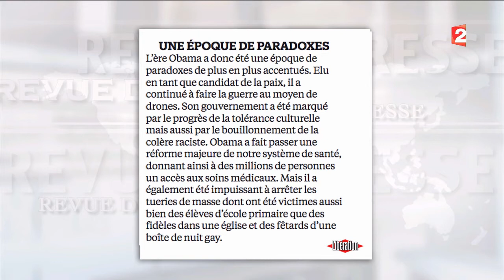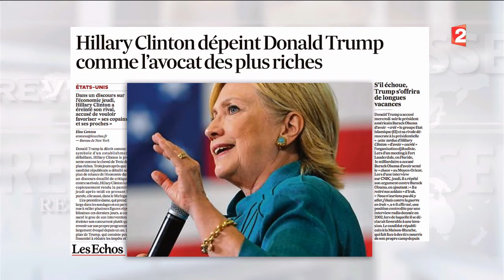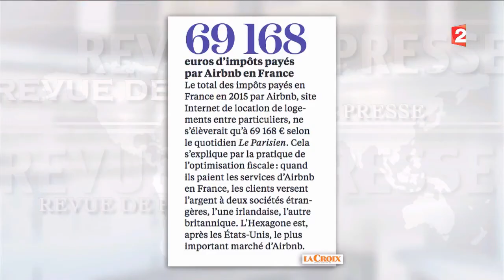Revue de presse du 12/08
Découvrez les Unes du jour.